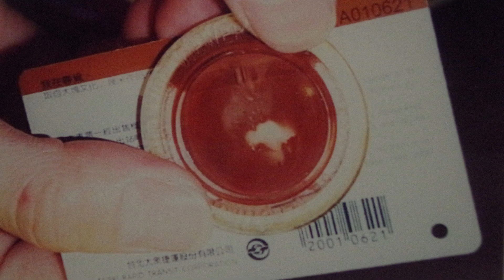台北捷運 舊式磁卡式捷運車票 透視條碼